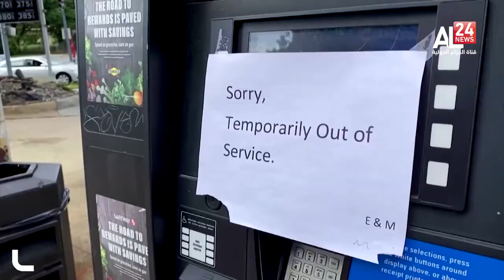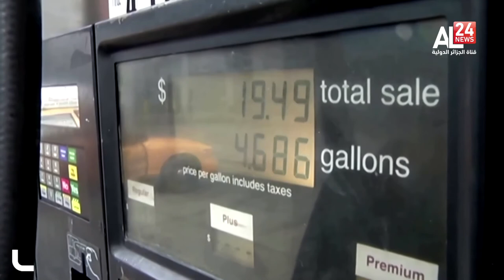Pétrole , Joe Biden contre attaque pour faire chuter les prix